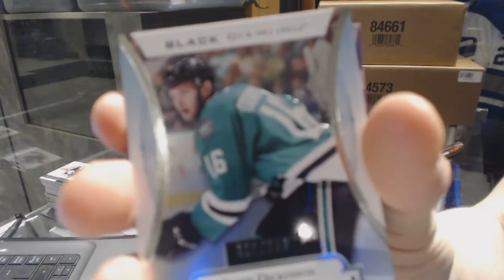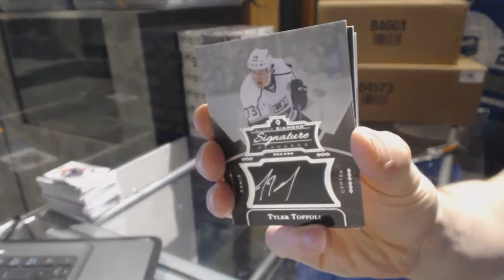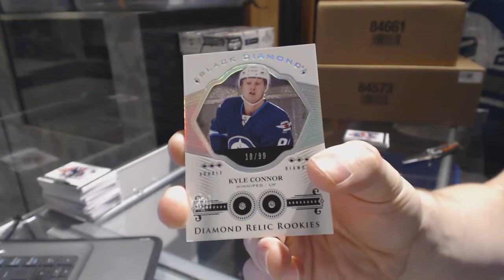16-17 Upper Deck Black Diamond Hockey Box Break - C&C 6843